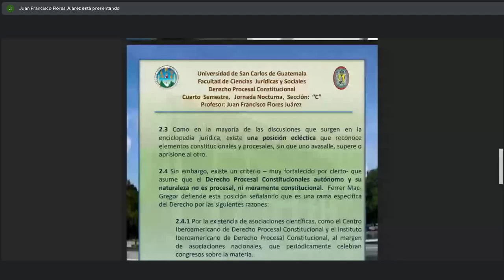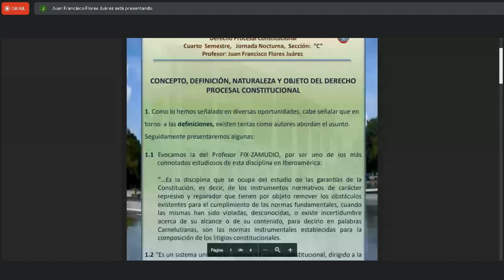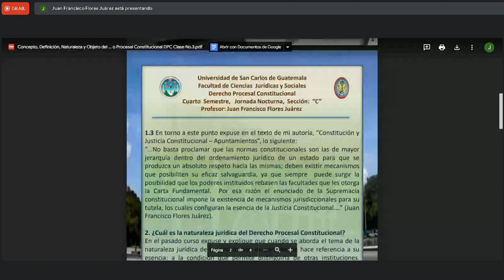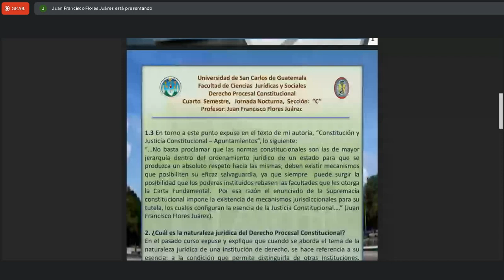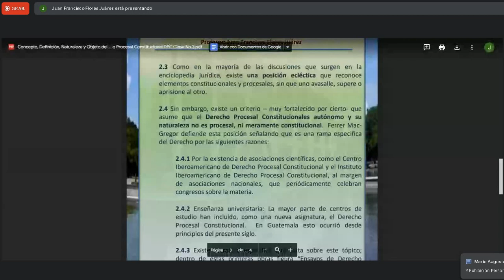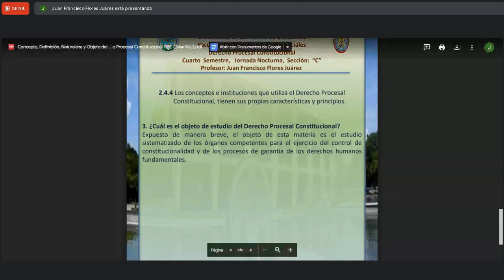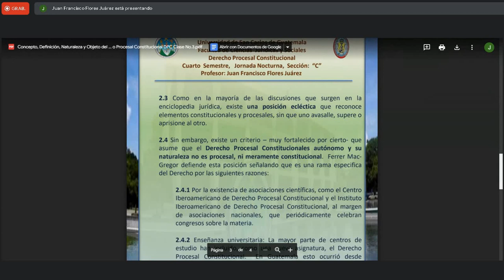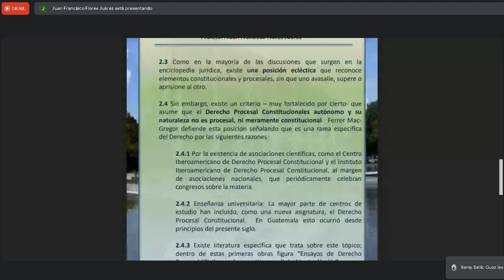Procesal Constitucional C 25/07/2022